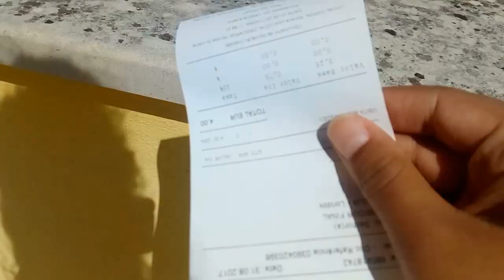BACALHÔA BUDDHA EDEN- Descobrindo Portugal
Oi Mundo!

Hoje o "Descobrindo Portugal" é  no Bacalhôa Buddha Eden.
Se gostaram deixem o vosso LIKE e SUBSCREVAM o canal!
  Ela sonha, Ela Faz!